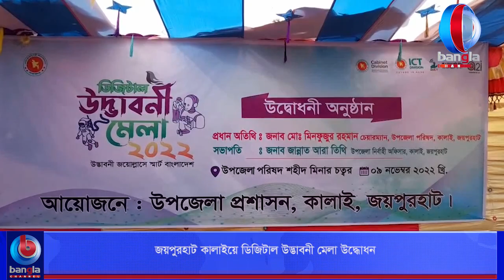জয়পুরহাট কালাইয়ে ডিজিটাল উদ্ভাবনী মেলা উদ্ধোধন | Bangla Channel